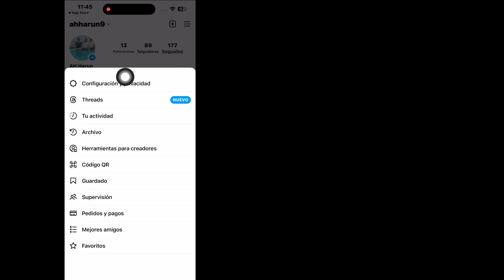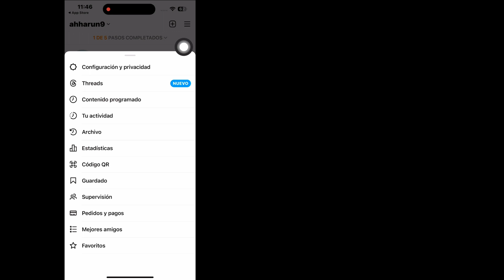Cómo Saber Quién Vio Mi Perfil De Instagram En Iphone (2023) | Quién Visitó Mi Perfil De Instagram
Android School

Cómo saber quién vio mi perfil de Instagram en el iPhone .

¿Quieres ver cómo averiguar quién vio mi perfil de Instagram en el iPhone? Si es así, este video es para ti. En este video, le mostraré cómo averiguar quién vio mi perfil de Instagram en el iPhone. Le mostraré el proceso más fácil para verificar el historial de visualización, así que siga viendo el video completo sin omitirlo para aprender cómo averiguar quién vio mi perfil de Instagram en el iPhone. .

 Cómo saber quién vio mi perfil de Instagram en el iphone (2023),
 Quién visitó mi perfil de Instagram,
 ¿Puedo ver quién vio mi perfil de Instagram en Iphone,
 ¿Es posible ver quién ha visto mi perfil de Instagram,
 ¿Cómo sabes quién te acecha en Instagram?
 ¿Cómo puedo ver quién vio mi perfil de Instagram gratis?
 Palabra clave
 como saber quien vio mi perfil de instagram en iphone,
 como saber quien ve tu perfil de instagram,
 como saber quien vio mi perfil de instagram,
 quien vio mi perfil de instagram,
 quien ve mi perfil de instagram,

 Descargo de responsabilidad de derechos de autor:

 Descargo de responsabilidad de derechos de autor en virtud de la Sección 107 de la Ley de derechos de autor de 1976, la asignación otorgada para el "uso justo" para fines tales como críticas, comentarios, noticias, informes, enseñanza, becas e investigación, el uso justo es un uso permitido por los estados de derechos de autor que, de lo contrario, podría infringir  -Utilización Lucrativa, Educativa O De Uso Personal Propina El Saldo A Favor Del Uso Justo.